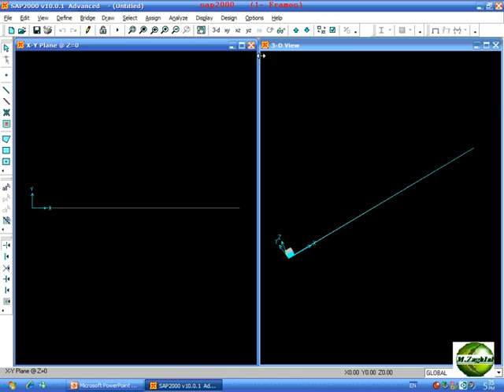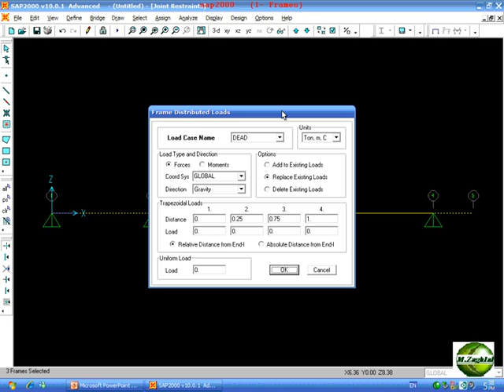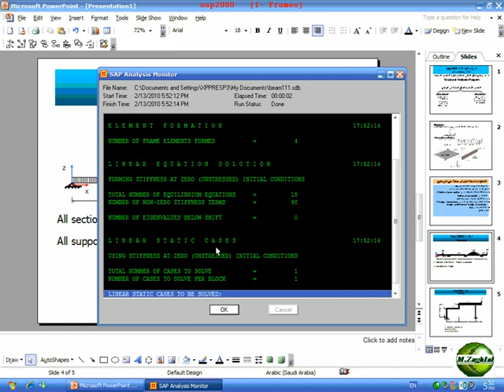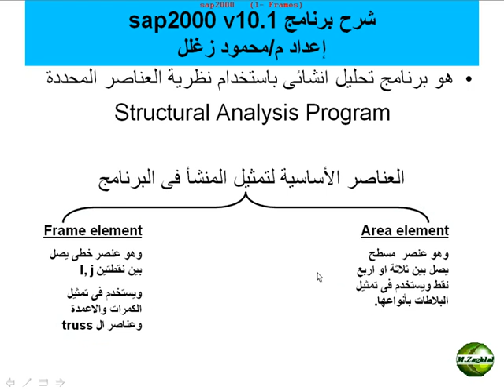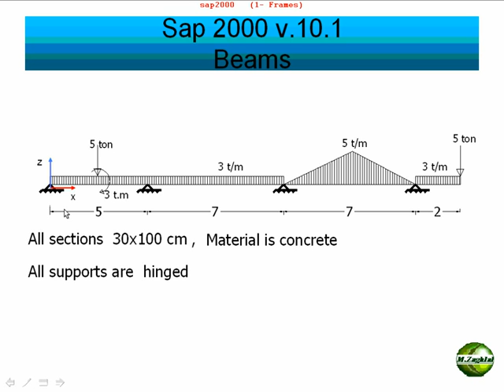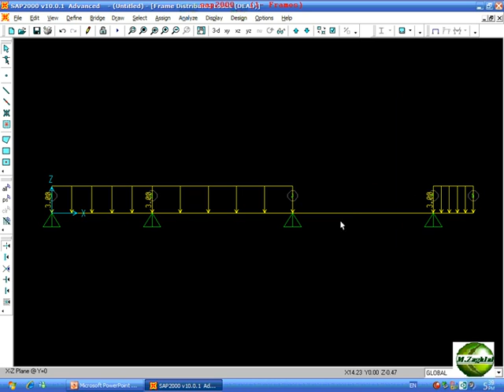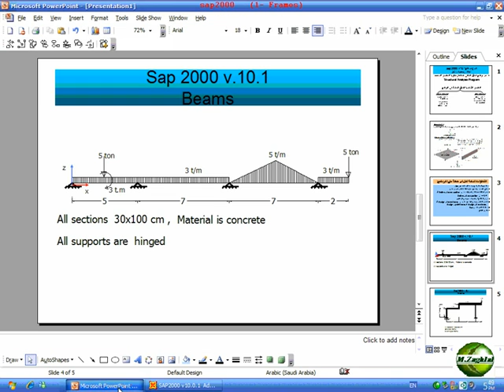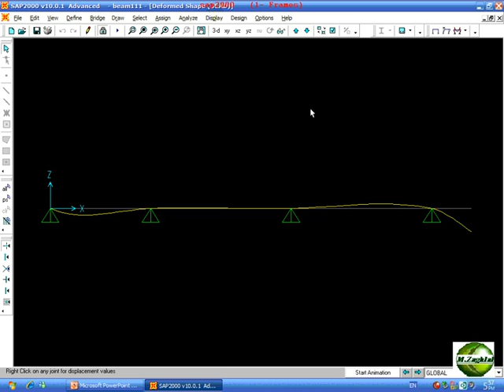سلسلة دورة الساب كاملة الحلقة 1 "sap course"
دورة كاملة لتعليم برنامج الساب لكل مهندس مدنى